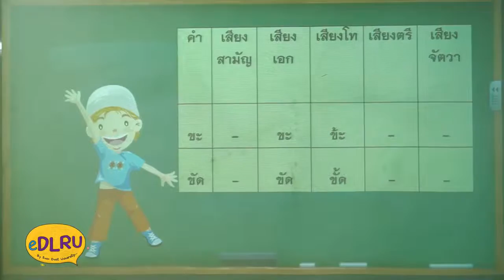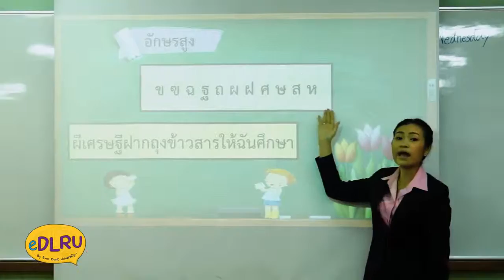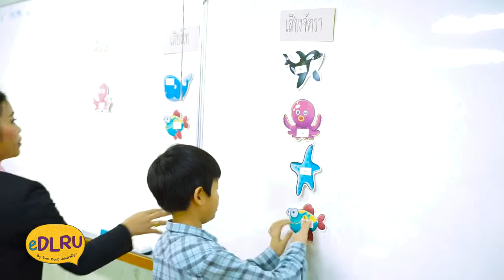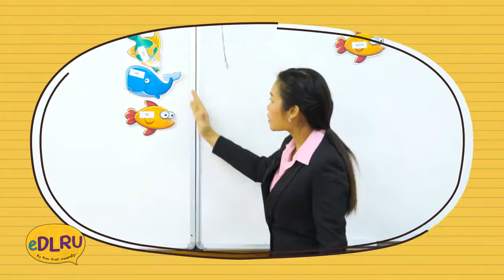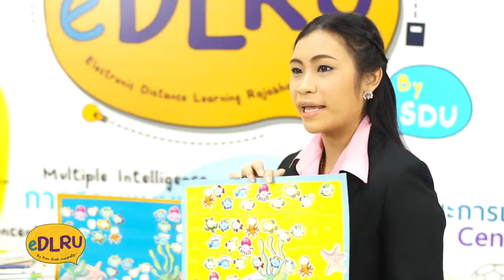P 21 yupa